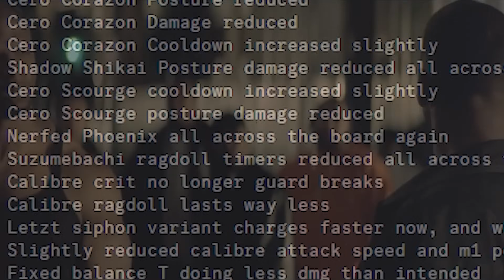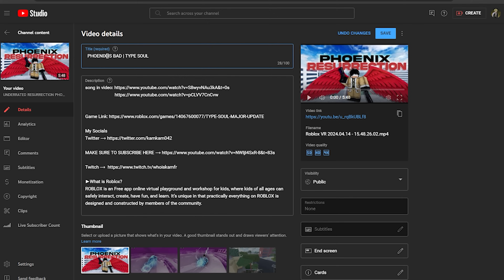TYPE SOUL IS BAD BUT THERE IS ROOM TO GROW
STREAMING SUNDAY APRIL 21